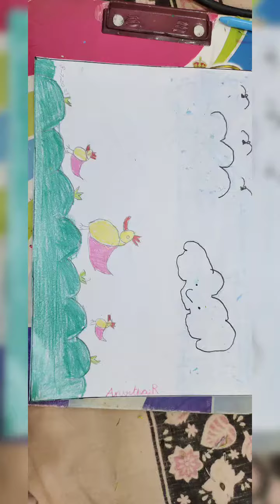My small drawing